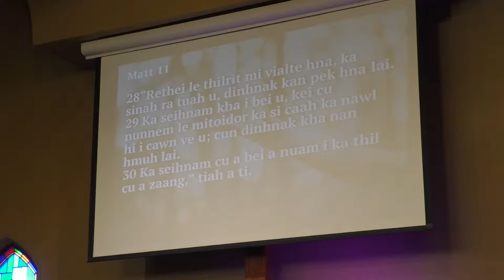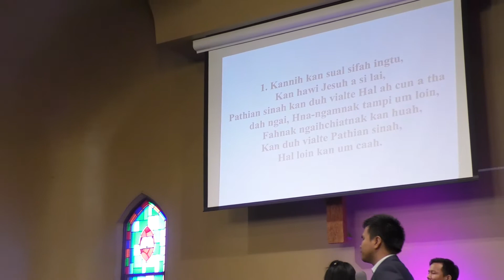3-25-18 || Chicago Chin Baptist Church Full Services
Chicago Chin Baptist Church programs.
Join us for our Saturday and Sunday services.